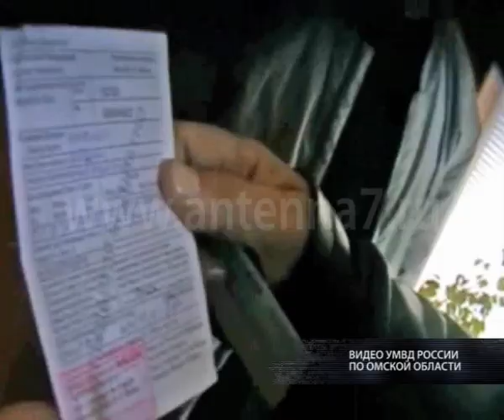Омские полицейские задержали наркокурьера из Казахстана (ВИДЕО)